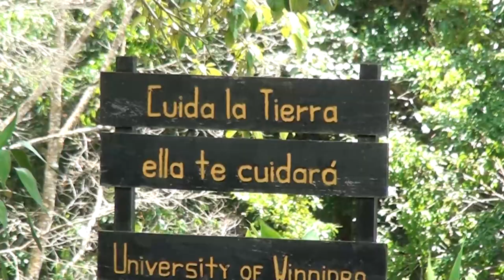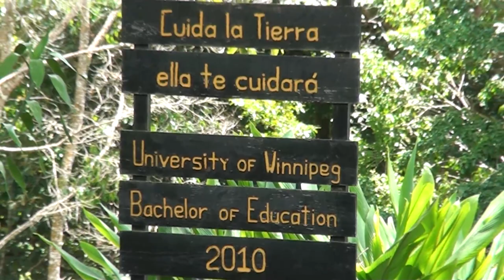CTP Ambientalista de Pedregoso hará campaña para pedir donación de zinc